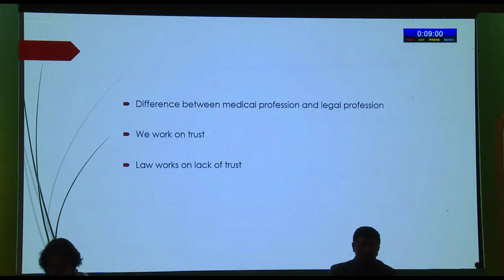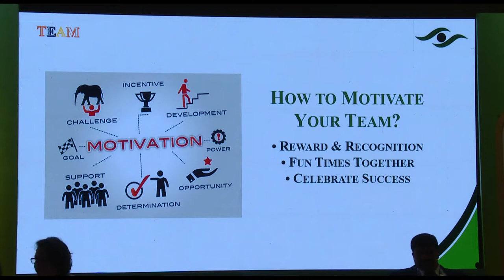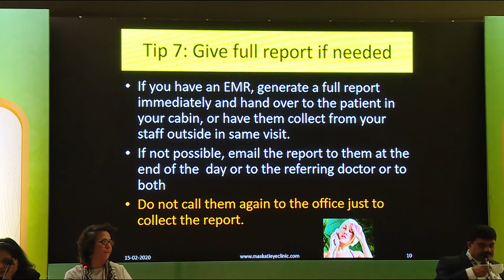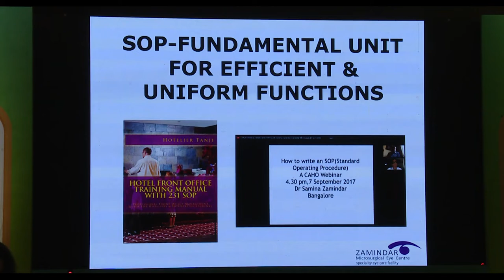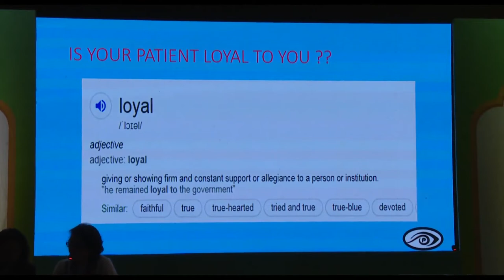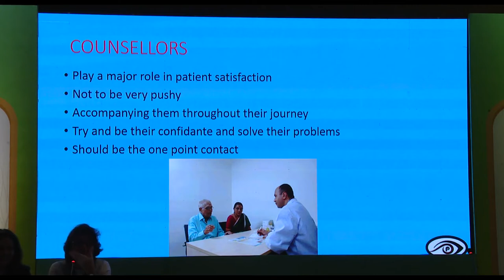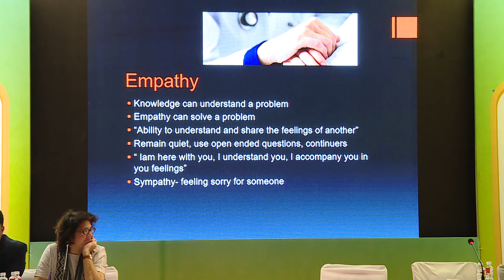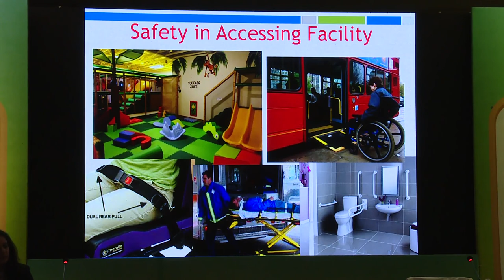AIOC2020 - AGP44 -10 Simple Steps To Enhance Your Overall Patient Experience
Main Speaker - Dr.Zamindar Samina Faiyaz